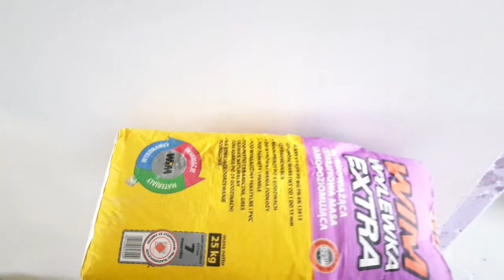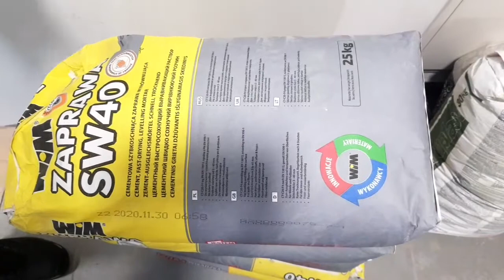WIM Wylewka Extra - mieszkanie w deweloperce - spotkanie z wykonawcami online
Transmisja live, czyli spotkanie z wykonawcami online, podczas którego omówiliśmy wykańczaną łazienkę w deweloperce przy systemowym użyciu produktów WIM - posadzki, tynki i zabudowy z płyty budowlanej WIM PLATTE, a także wylana została masa samopoziomująca WIM WYLEWKA EXTRA. W spotkaniu wziął udział jeden z wykonawców, z którym aktywnie współpracujemy - Daniel Kozos.